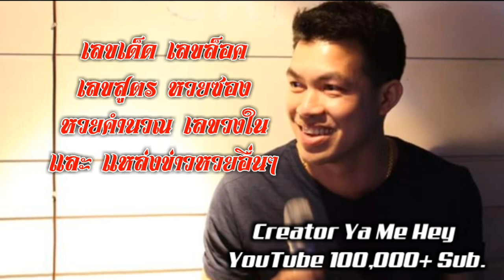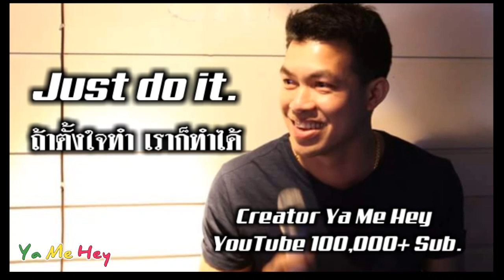ใบเขียว ล่าสุด สด สด ร้อนๆ 1 /6 /61